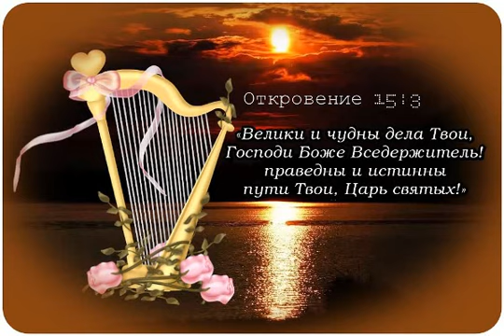Пророчество 17 04 20 год станьте во всём верном предо Мною